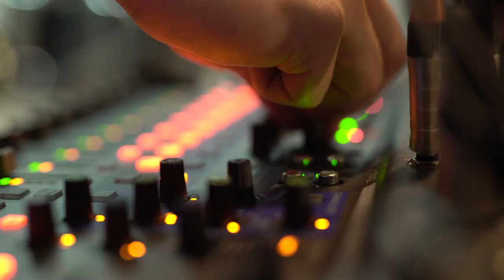Penguin Cafe - At The Top Of the Hill, They Stood... | Sofar London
Penguin Cafe performing "At The Top Of the Hill, They Stood..." at Sofar London on June 12, 2019.

Artist: Penguin Cafe

Filmed by: ROPO FILMS - - Pavel Radu and Daniel Babusca
Edited by: ROPO FILMS - - Pavel Radu and Daniel Babusca
Audio by: AURAL YOUTH - - Recorded by Josh Macleod & Mixed by Matt Noads
Special thanks to UTA for curating this show.